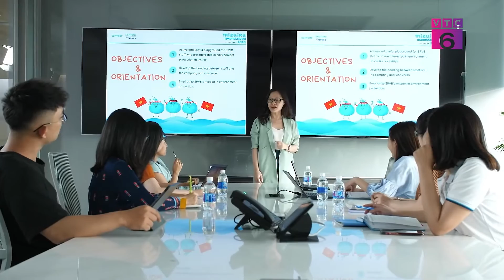[Talkshow Tiêu dùng 24/7] Tăng trưởng xanh, Môi trường sạch - Lợi ích song hành cùng PepsiCo VN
Tăng trưởng xanh đang trở thành xu hướng tất yếu trong chiến lược cạnh tranh của nhiều doanh nghiệp. Sự chuyển dịch này sẽ là cơ sở quan trọng để tạo sự thay đổi trong sản xuất và tiêu dùng của Việt Nam. Công ty TNHH Nước giải khát Suntory Pepsico Việt Nam mới đây đã cho ra mắt sản phẩm Pepsi 330ml chai mới được sản xuất từ 100% nhựa tái sinh tại thị trường Việt
Nam. Đây là lần đầu tiên chai nhựa tái sinh dùng cho nước giải khát của Pepsi được ra mắt tại thị trường Châu Á. Nhờ tận dụng nguồn tài nguyên sẵn có kết hợp với công nghệ tái sinh tiên tiến đã mang tới một giải pháp bao bì
thân thiện môi trường mà vẫn đảm bảo chất lượng cho bao bì chứa đựng thực phẩm Bên cạnh đó doanh nghiệp cũng có những hoạt động bảo
tồn nguồn tài nguyên nước, giảm phát thải CO2 đồng thời nghiên cứu, phát triển thêm các sản phẩm chất lượng hơn nữa tới người dùng...